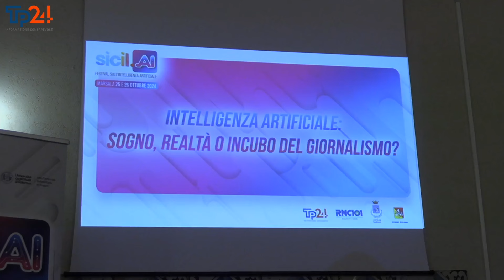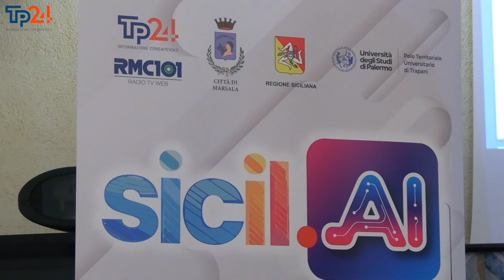Sicil.AI - Intelligenza artificiale e giornalismo